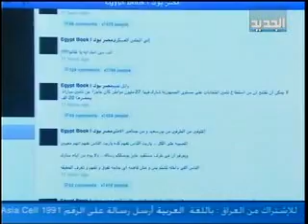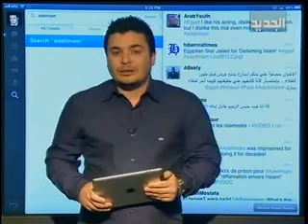TRENDS - السجن لعادل إمام